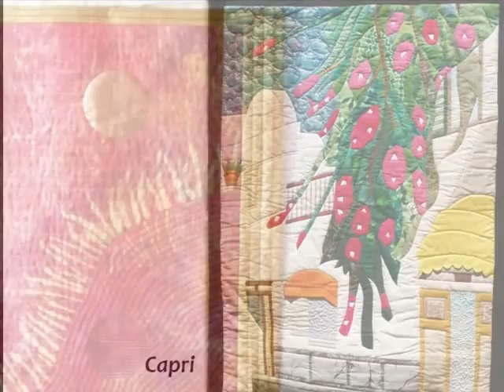Polyák Ildikó textil kínálata